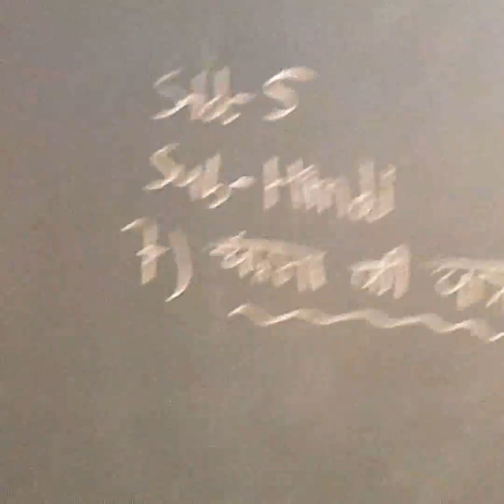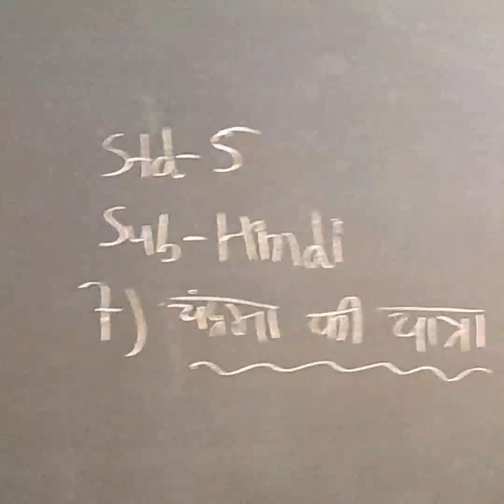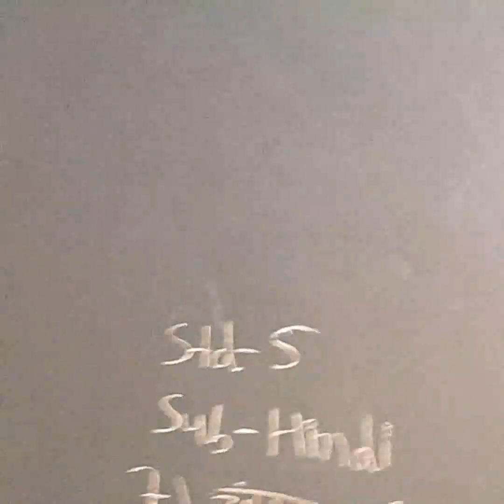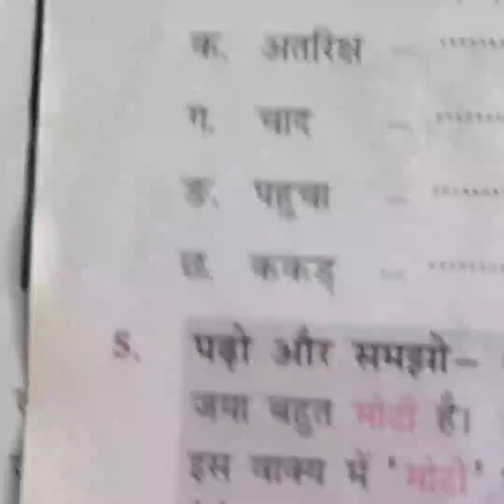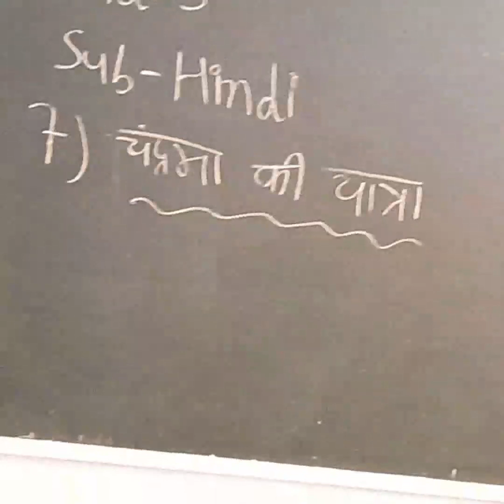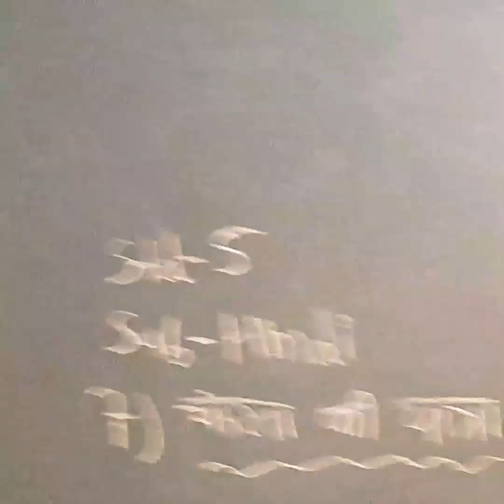29 September 2021(1)